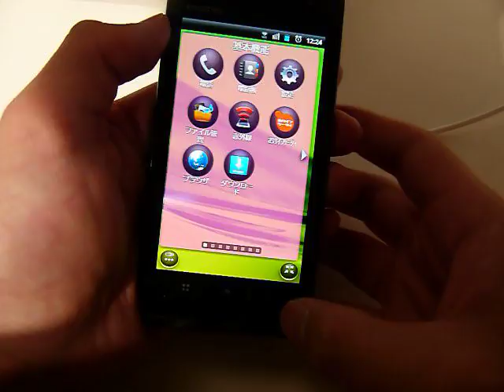「DIGNO ISW11K」（試作機）のホーム画面